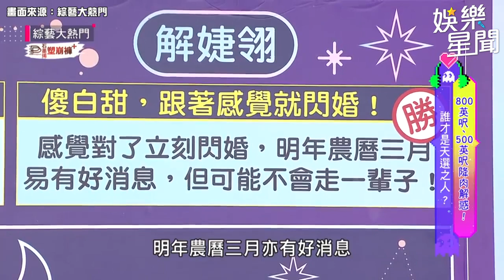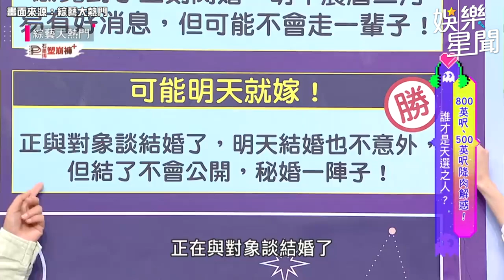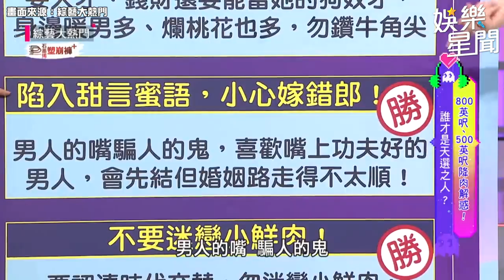解婕翎不敵6tan告白攻勢認愛啦！多年好友變情人 節目曖昧坦承：有不錯的對象在身旁！｜@star_setn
A/DA阿達 授權